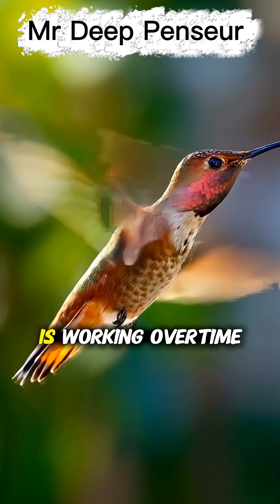The $100 Million Biological Fighter Jet 🐦✈️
You think a fighter jet is impressive? Wait until you see the engineering behind the Hummingbird. 🤯
This isn't just a bird; it's a physics-defying machine that lives in a state of controlled crisis.
The Cheat Code:
🚀 Speed: Dives at 50mph+ and hovers instantly.
❤️ Heart: Beats 1,200 times a minute (20x a second!).
🥶 Survival: Enters "Torpor" (mini-hibernation) just to survive the night.
🔋 Fuel: Burns energy faster than any warm-blooded animal on Earth.
Narrated by Mr Deep Penseur.